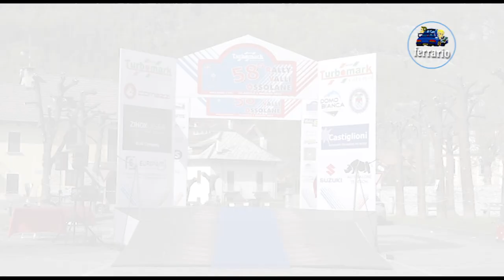58° Rally Valli Ossolane 2022 CLIP SECCHI-PISCHEDDA by Ferrario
I migliori passaggi esterni dell'equipaggio SECCHI-PISCHEDDA su Renault Clio R3C durante il 58°Rally Valli Ossolane 2022.